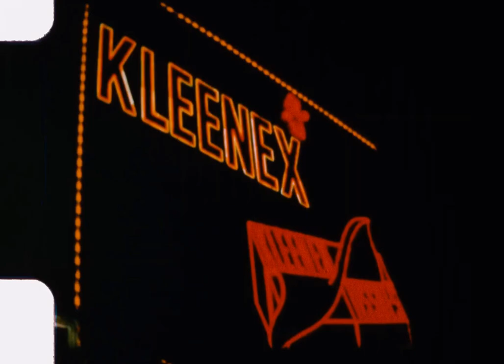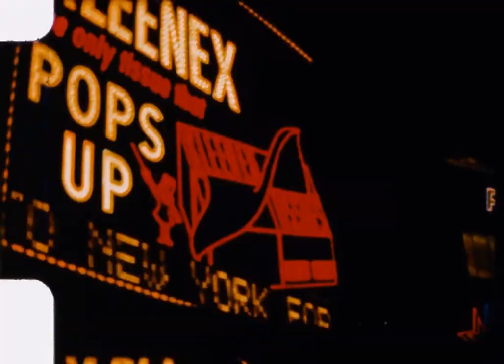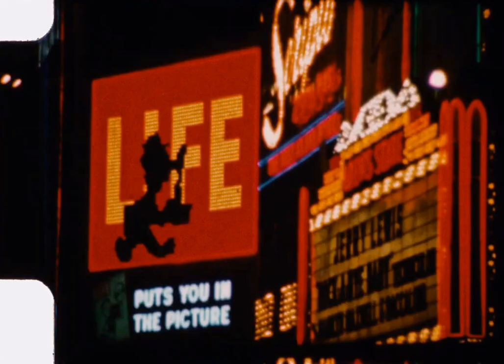Rudy ft. Fevo - co ja mam w głowie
wykonawcy: Rudy, Fevo
muzyka: ERLAX
M/M: Rudy
realizacja wokali: Rudy, Fevo
specjalne podziękowania dla Piotr.K za pomoc techniczną